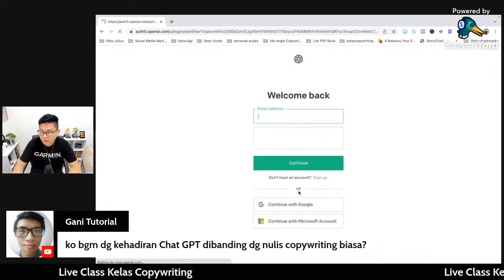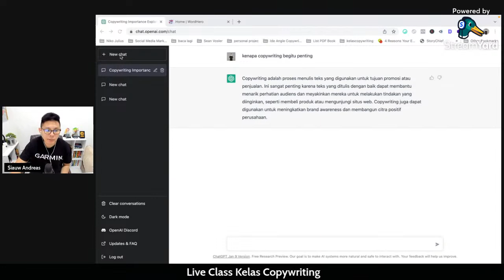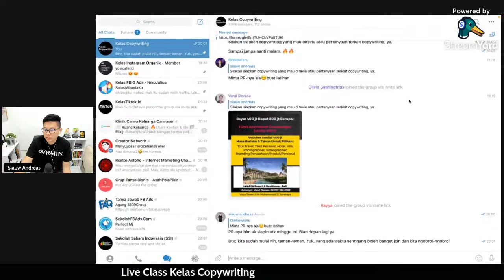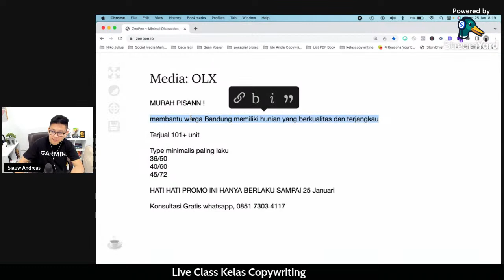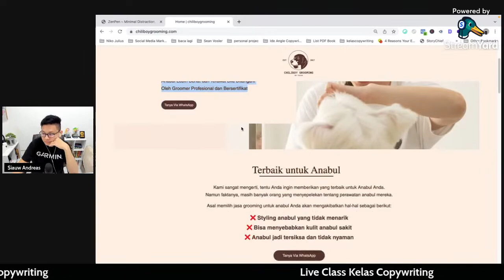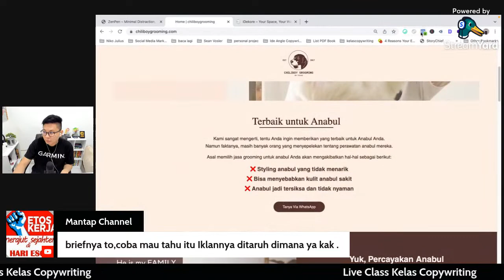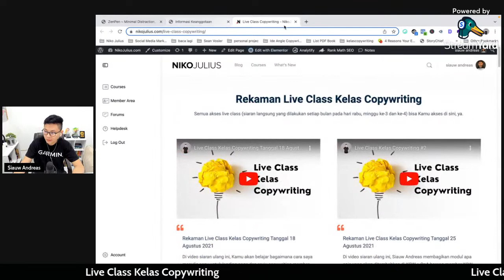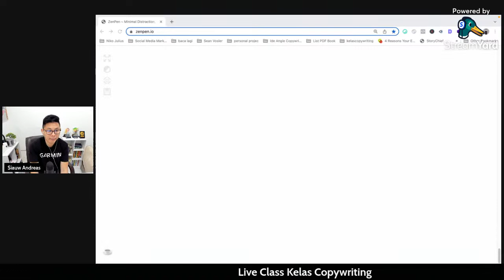Live Class Kelas Copywriting, 25 Januari 2023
Di live class ini, Kamu bebas bertanya apa pun seputar copywriting, ya.